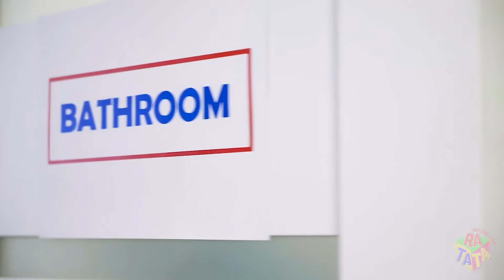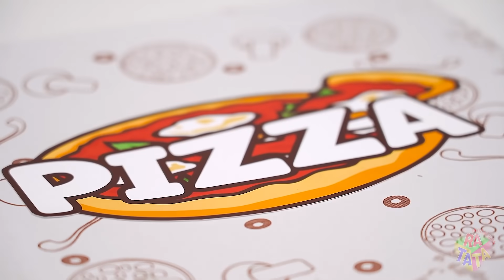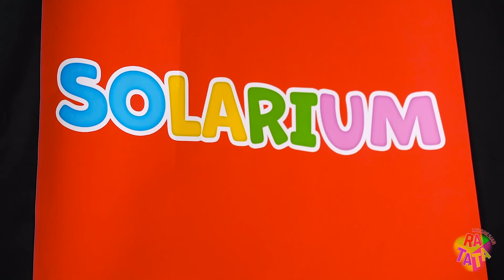Kalau Makanan Jadi Manusia | 8 Ide Gila dan Epic dengan Makanan oleh RATATA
Bayangkan kalau semua makananmu berubah menjadi manusia yang hidup, dan sekarang dia punya perasaan dan pengalaman, dia hidup. Kalian akan mempelajari bagaimana menjadi pizza di microwave, bagaimana menjadi biskuit Oreo dicelupkan ke susu, dan bagaimana rasanya jadi donat? Kami putuskan untuk sedikit bermimpi dan tunjukkan kalian bagaimana jadinya.

Like video ini kalau kalian suka dan rekomen kami ke teman-teman kalian!